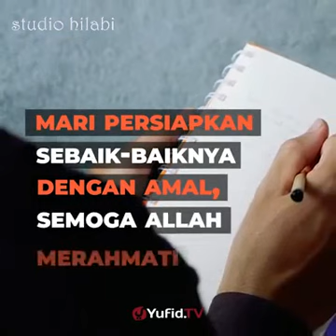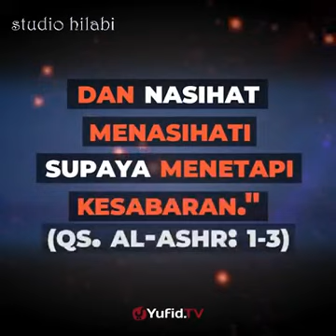1 Oktober 2020